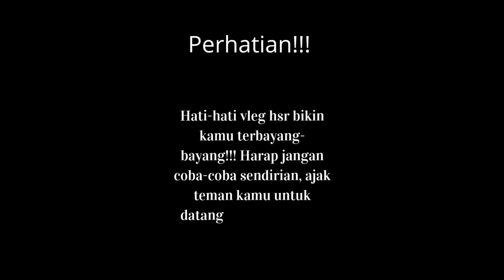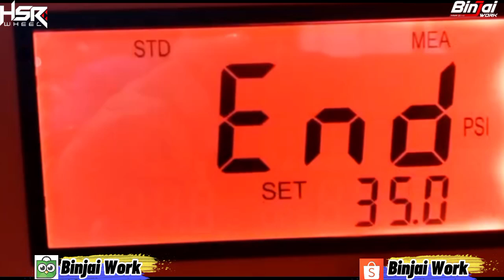MOBILIO SIGANTENG KALEM! MODIF PAKAI HSR KEUNIKAI || BINJAI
Senin-Sabtu : 08:30-18:00
Minggu/Tgl Merah: 09:30-18:00

PROMO & FASILITAS GRATIS DI TOKO KAMI:
  ~ Kartu Kredit
  ~ Home Credit
  ~ Kredivo
  ~ Akulaku
  ~ Indodana